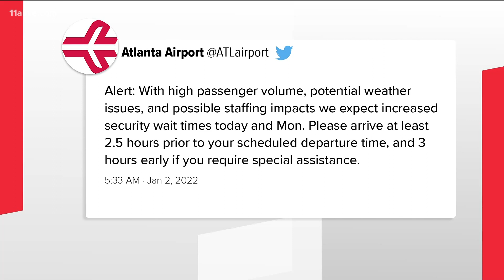Atlanta Airport warns travelers to expect long lines amid cancellations, staffing concerns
Hartsfield-Jackson Atlanta International Airport issued an alert this morning.